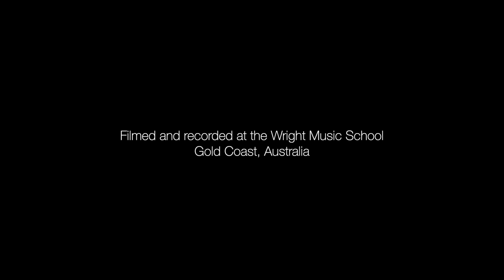Wright Music School - Luke Conder - Architects - Animals - Drum Cover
Student: Luke Conder
Age: 24
Teacher: Darran Muller

Drums:
Pearl Masters Maple Reserve Matte Natural
Cymbals:
Sabian HHX, AAX, XSR, B8X, Legacy, Artisan
Skins:
Remo
Microphones:
SHURE BETA 52, BETA 57A, BETA 98AMP, SM81
Headphones:
VIC FIRTH SIH2
Cameras:
Lumix GH5/G85